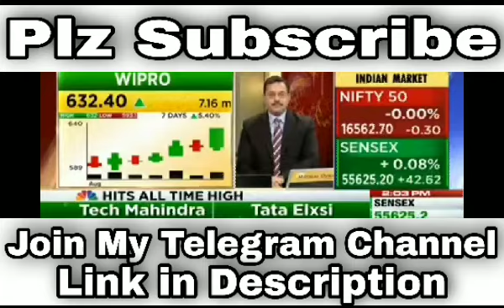Mindtree share news today | Mindtree share target price | Mindtree share Analysis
Stock Market Headlines SBNB
( सीधी Baat - No बकवास )

शेयर मार्केट से जुड़ी latest update पाने के लिए channel से जुड़े ।